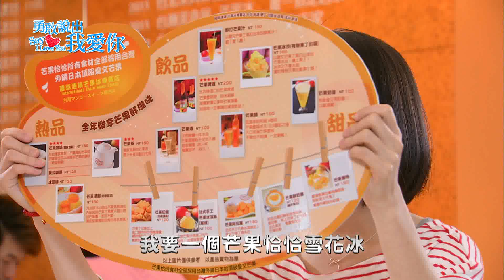中視週日晚間十點【勇敢說出我愛你#10】8/17精采搶先看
歡迎光臨石頭PIZZA屋！
一個棄愛的單親爸爸(賀軍翔 飾)
一個魯蛇的三零女孩(柯佳嬿 飾)
一段絲絲入味扣人心弦的創業愛情喜劇
帶您一起勇敢說愛！